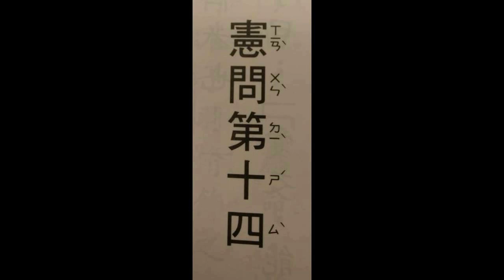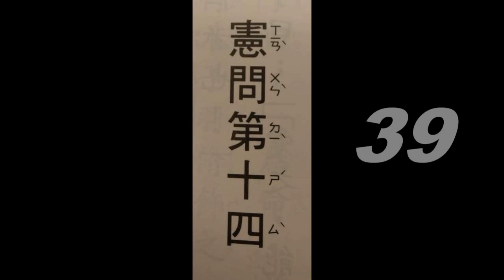論語~憲問第十四32-39(讀誦版)~適合已識字初階速度